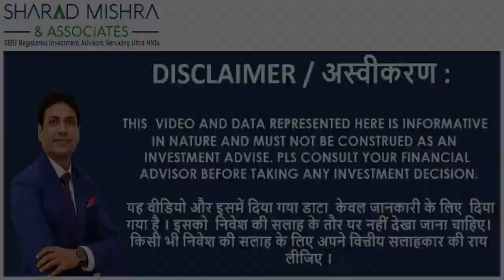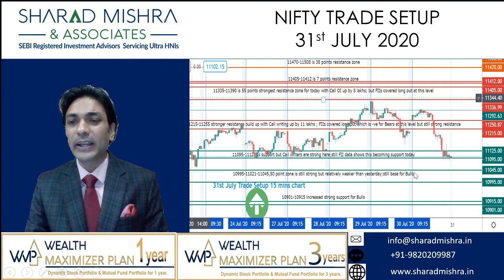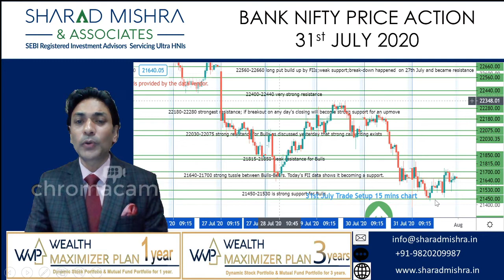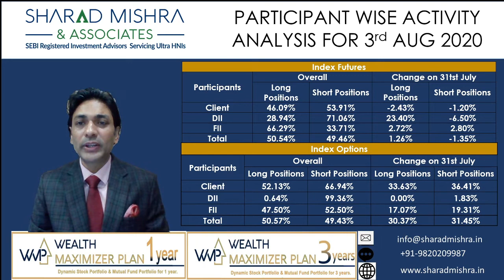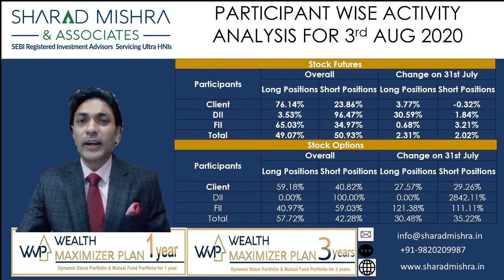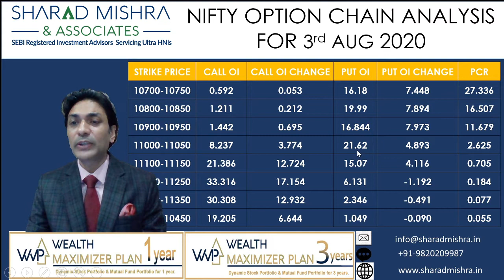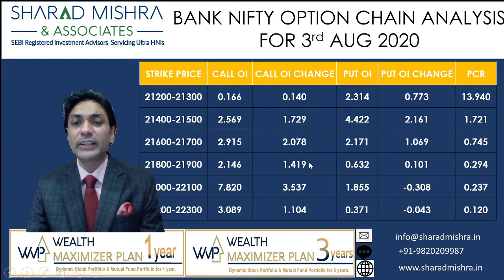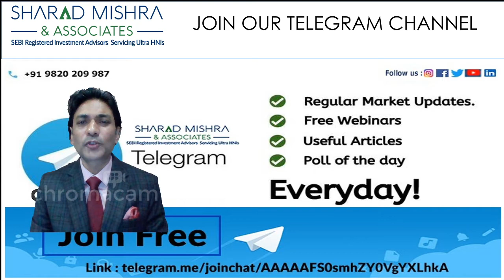Nifty and Bank Nifty Trade Setup for 3rd AUGUST 2020.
Nifty Morning Bell with Sharad” is an informative show from Sharad Mishra & Associates which is an initiative to educate matured index and stock derivatives traders with advanced analysis of related data. This show is LIVE on our FACEBOOK page every day and open to all our 16k+ followers across social media handles.
“Nifty Morning Bell with Sharad” coverage of topics:
1. FII/ DII / CLIENTS DERIVATIVES / CASH STATISTICS DATA INDEPTH ANALYSIS
2. NIFTY ANALYSIS FOR TODAY’S ACTION AND VIEW FOR TOMORROW
3. BANKNIFTY ANALYSIS FOR TODAY’S ACTION AND VIEW FOR TOMORROW
4. NIFTY BANKNIFTY TECHNICAL ANALYSIS
5. NIFTY BANKNIFTY OPTION CHAIN ANALYSIS
6. STOCK TRADING STRATEGIES FOR TOMORROW
7. NIFTY BANKNIFTY EXPIRY VIEW FOR THURSDAYS / MONTHLY EXPIRY (WHEN APPLICABLE)
8. NIFTY BANKNIFTY TRADE SETUP FOR TOMORROW

Related Hashtags for “Nifty Morning Bell with Sharad”:
NIFTY 50 ANALYSIS FOR 3 AUGUST
BANK NIFTY ANALYSIS FOR 3 AUGUST
NIFTY 50 ANALYSIS FOR 3 AUGUST 2020

Related searches for “Nifty Morning Bell with Sharad”:

Nifty View 3 AUGUST
Nifty View Tomorrow
Nifty View Today
Nifty 50 Nifty Option Trading Strategies
Nifty and Sensex Explained in Hindi
Nifty Bank Nifty Tomorrow Nifty analysis
Nifty Bees
Nifty Wizard
Bank Nifty Option Trading Strategy
What will happen in Share Market Tomorrow?
Kal KA Nifty Kal Nifty ka kya Hoga
Kal KA Bank Nifty Kal bank Nifty ka kya hoga
Kal Ki Nifty
 Kal Kya Karega Nifty
Nifty Aaj Kal
Nifty for Today
Nifty Pre Opening View
Nifty Market se pehle
Share Trading Strategies
Share Market
Market ka haal
Kal ke Market ka Haal
Kal ka Share Bazaar
Share Market Prediction
How to read Nifty Chart?
How to read Bank Nifty Chart?
How Nifty will perform Tomorrow?
 How Bank Nifty Will Perform Tomorrow?